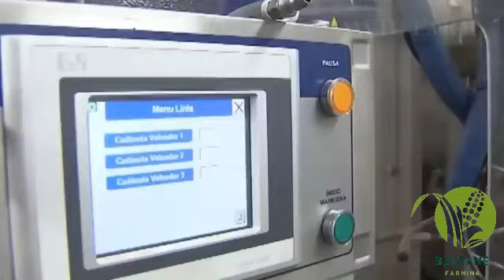À l'intérieur d'une ferme moderne élevant des millions de porcs chaque année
Ferme modèle élevant des millions de porcs chaque année - L'intérieur d'une usine moderne de transformation du porc
Découvrez l'intérieur d'une ferme moderne qui élève des millions de porcs chaque année. Plongez dans le fonctionnement d'une usine de transformation du porc à la pointe de la technologie et découvrez les processus innovants qui rendent cette exploitation unique. De l'élevage à la transformation, suivez chaque étape de la production et apprenez-en plus sur les pratiques durables et les normes de qualité élevées.